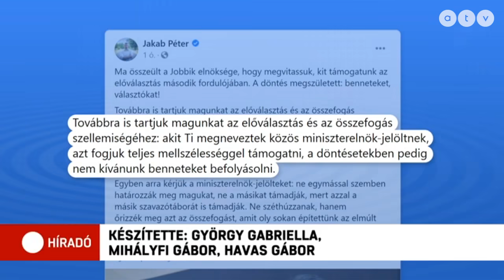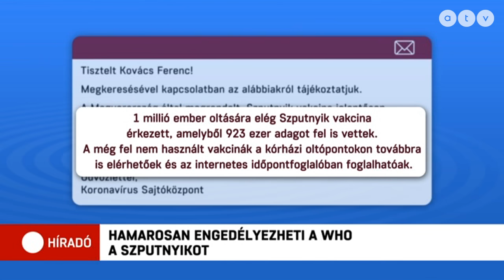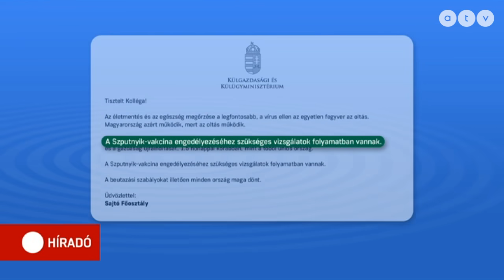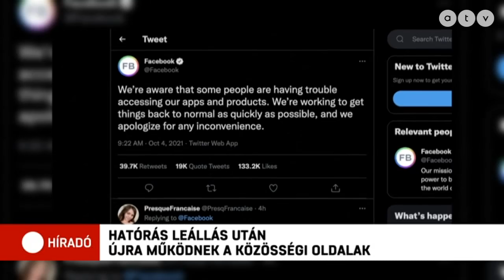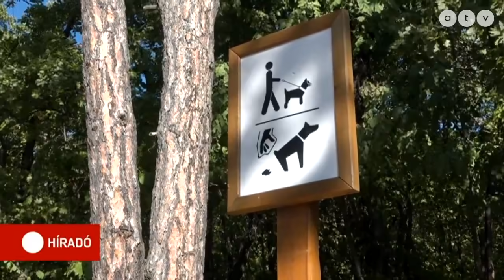Híradó - 2021.10.05. (teljes adás)